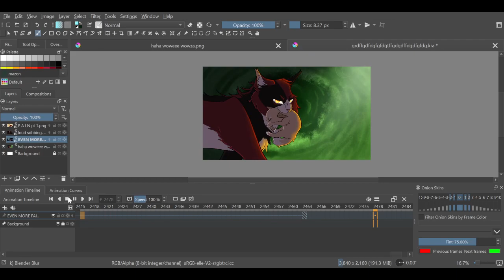Progress update IDontEvenKnowAnymore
We love some updates. Redid the first frame since it didnt match any of the rest of the panels... and did I spot a kit in this drawing? yep you know where we're goin.

DOWN MEMORY LANE!